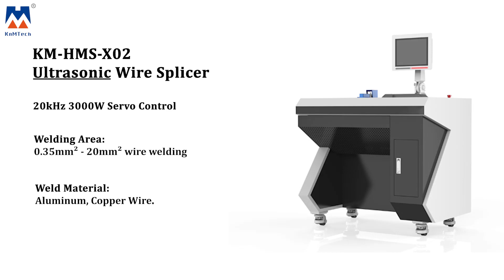Ultrasonic Wire Splicer Servo Control Type KM HMS X02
* Wire welding range: 0.35-20mm²;
* High welding force up to 4000N;
* High welding power up to 3000W;
* Process fully servo control system;
* 10-inch HMI: fully numerically controlled;
* Empty welding prevention function;

The ultrasonic wire splicer has a full servo high-precision motion system, which is highly automated and easy to operate, stable, intelligent, and has low maintenance costs.